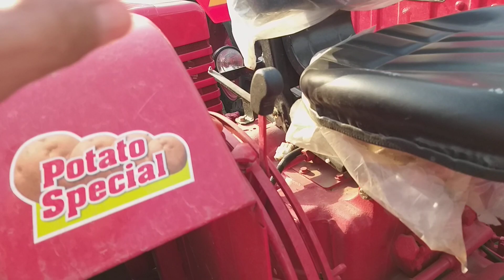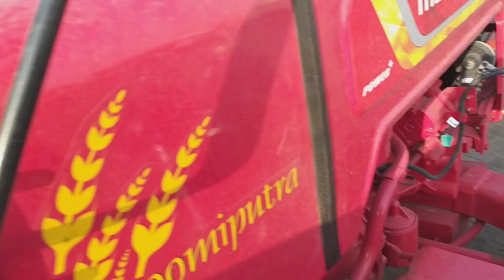sabse achchhaसस्ता New 265 Di 35 HP tractor मिल रहा है किसान को l